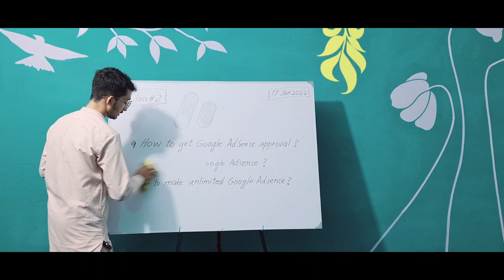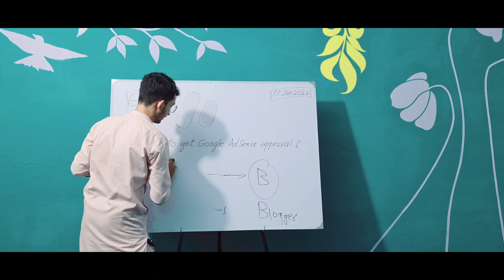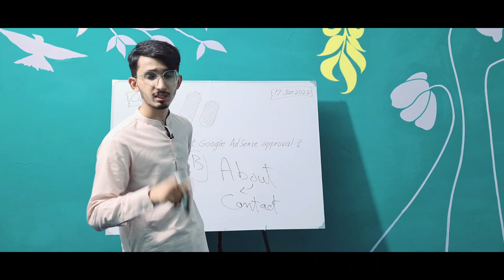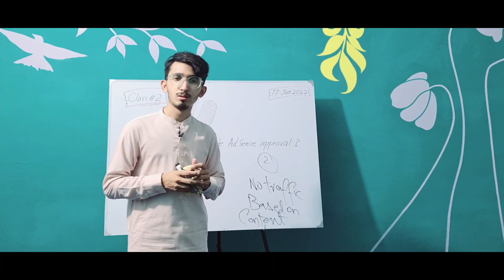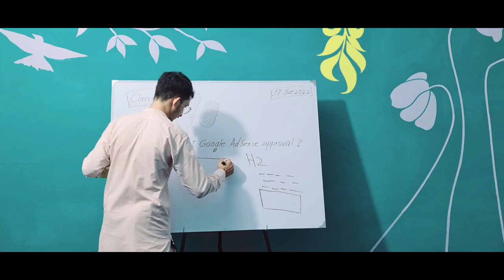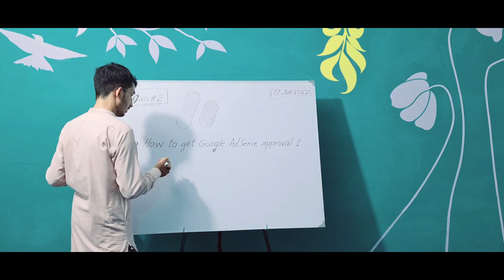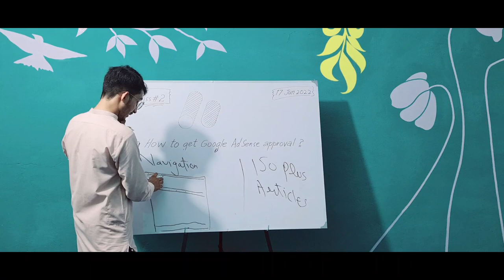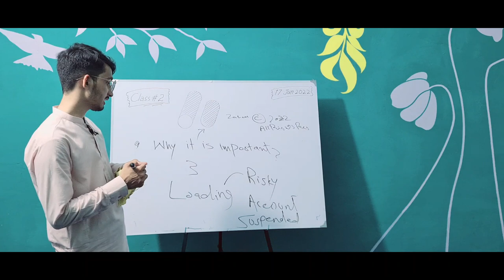AdSense Approval: Create Unlimited AdSense | Importance of AdSense | Paid Course Class 2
Latest AdSense Course 👉 Whatsapp Group -Join Now

In this my paid course that is now free for all users, I will be addressing three pivotal aspects of Google AdSense that every aspiring and established digital content creator should know: How to Get Google AdSense Approval, the Importance of Google AdSense, and How to Create Unlimited Google AdSense accounts.

Firstly, we'll dive into the crucial steps and strategies for obtaining Google AdSense approval. This section is especially beneficial for those who are just starting out or have faced challenges in getting their AdSense account approved.
Next, we'll explore the Importance of Google AdSense in your journey as a content creator. Understanding why AdSense is a key element in monetizing and enhancing your online presence is vital for your digital strategy.
Lastly, I will guide you through the process of creating unlimited Google AdSense accounts. This part of the video is particularly useful for creators looking to expand their reach and maximize their earning potential across various platforms or websites.

Throughout this video, I provide a clear and brief explanation of each topic, ensuring that you gain a comprehensive understanding of all aspects of Google AdSense. Whether you're a beginner or looking to refine your existing knowledge, this video is packed with valuable insights and actionable tips.